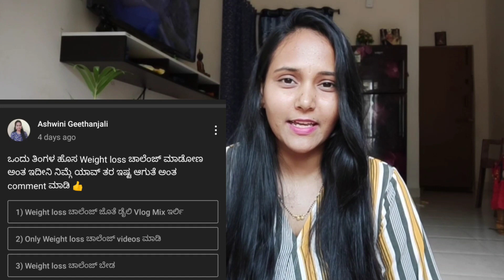10kg ತೂಕ ಇಳಿಸುವ 1 Month Weight loss ಚಾಲೆಂಜ್ | ಏನ್ ಇರುತ್ತೆ? ಹೇಗ್ ಮಾಡೋದು?1 month Weight loss Challenge